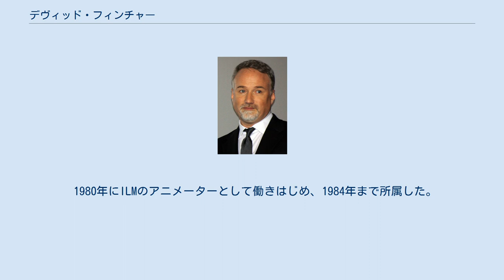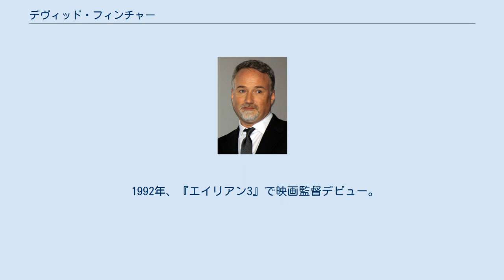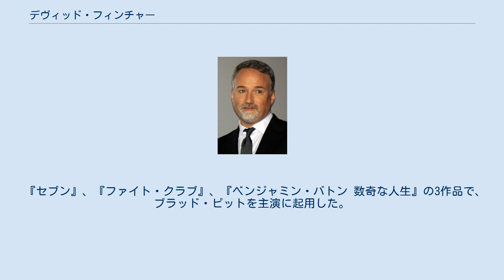デヴィッド・フィンチャー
デヴィッド・アンドリュー・レオ・フィンチャー（David Andrew Leo Fincher、1962年8月28日 - ）は、アメリカ合衆国の映画監督。
コロラド州デンバー市出身。
SFXアニメーター、ミュージックビデオの監督を経て1992年に映画監督としてデビュー。
 『デビッド・フィンチャー』、『デーヴィッド・フィンチャー』表記もある。
 1962年に『ライフ』誌の記者であった父親の子どもとして生まれ、カリフォルニア州マリン郡で育つ。
左目の視力が弱く、オッドアイでもあり、両目の色が異なっている。
 10代の時にオレゴン州に移り、現地の高校を卒業。
18歳で8mmカメラを用いて映画製作を始める。
 1980年にILMのアニメーターとして働きはじめ、1984年まで所属した。
 1986年、ビデオ製作会社「Propaganda Films」を設立。
マドンナ、ジョージ・マイケル、エアロスミス、ローリング・ストーンズなどのミュージック・ビデオや、数多くのCMを手掛けた。
 1992年、『エイリアン3』で映画監督デビュー。
撮影中からさまざまなトラブルに見舞われ、完成した作品もスタジオ側に再編集されていることから、本人は自作として認めていない。
 1995年、『セブン』の成功により、一躍注目されるようになる。
 『ベンジャミン・バトン 数奇な人生』『ソーシャル・ネットワーク』『Mank/マンク』で3度アカデミー監督賞にノミネートされた。
 2020年、Netflixと4年間にわたる独占契約を締結。
 完全主義者として知られており、ひとつのシーンの撮影のために、俳優に100回以上のリテイクを出すことも珍しくない。
 『セブン』、『ファイト・クラブ』、『ベンジャミン・バトン 数奇な人生』の3作品で、ブラッド・ピットを主演に起用した。